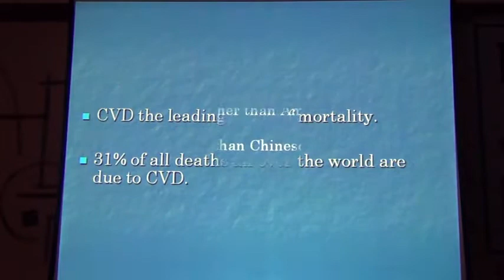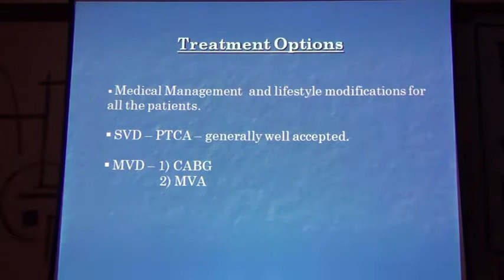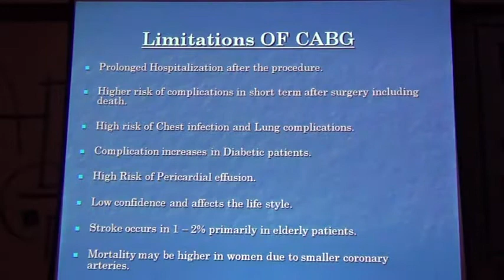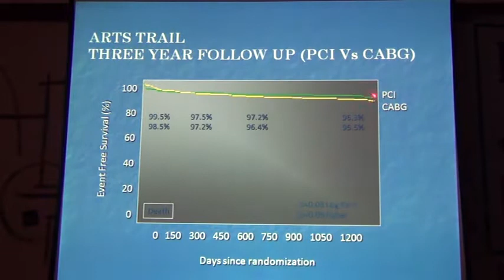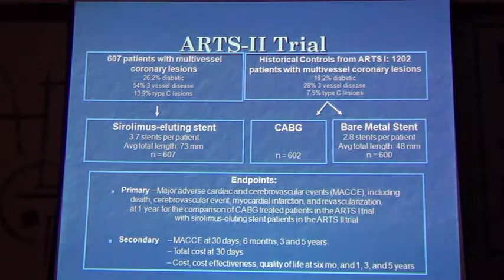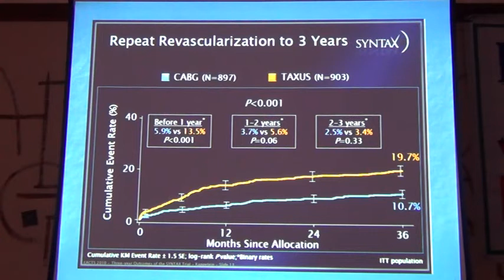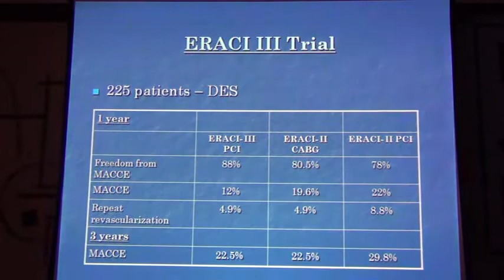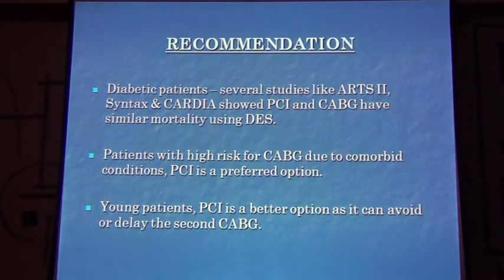stenting vs cabg dr sanjiv agarwal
Multi vessel stenting and CABG - which is superior and why - Dr Sanjiv Agarwal, Cardiologist